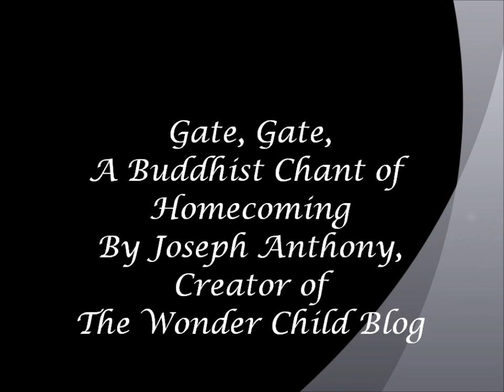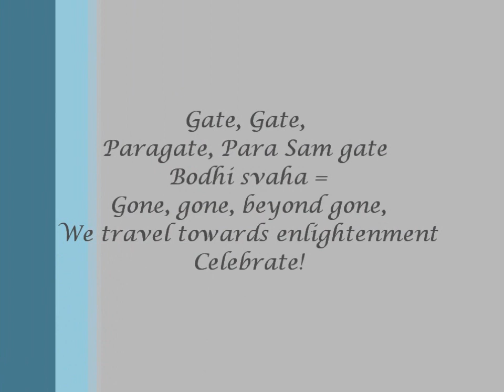Gate, Gate, A Buddhist Chant of Homecoming, By Joseph Anthony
Loosely translated, this chant means, "Gone, gone, beyond gone, we are traveling towards enlightenment, hurray!"  For Life-Mentoring, EFT Mentoring, Seminars, Retreats, Lectures, Educational Consulting, Storytelling